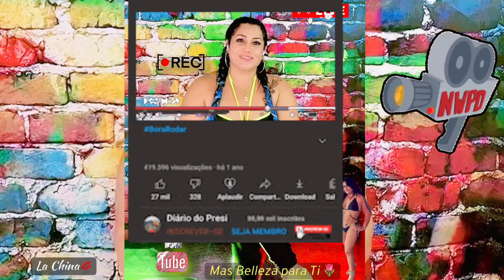HOLA CHICAS ,VIDEOS EN VIVO PRIVADOS SOLO PARA LOS MIEMBROS , ENSEŃANDO MIS RUTINAS, PRODUCTOS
Aprende desde Casa cuidar tu Piel, Rostro y Cuerpo, te ensenare mis secretos para que Luscas mas Joven y Bellas. .

🌷 HOLA CHICAS , HARÉ VIDEOS EN VIVO SOLO LAS QUE SE HAGAN MIEMBRO
🌷ENSEÑÁNDOLES MIS RUTINAS DE BELLEZA.
🌷PRODUCTOS MUY EFECTIVOS PARA ROSTRO Y PIEL.
🌷REVISIÓN DE PRODUCTOS
🌷SALÓN DE CHAT PARA
🌷YMUCHAS MÁS SORPRESAS

Amazon store:   masbellezapar-20